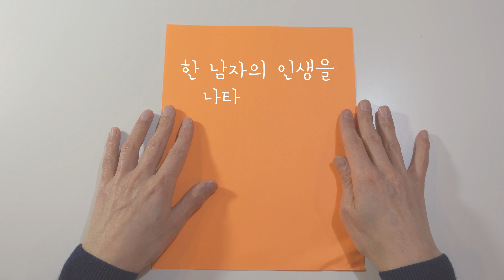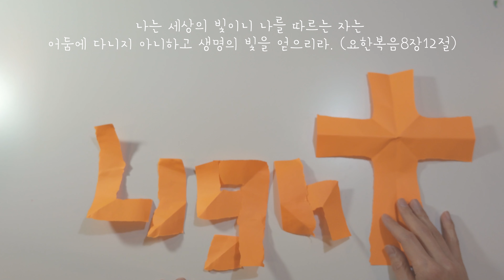종이접기로 표현한 한 남자의 인생과 하나님의 사랑 | 우리 인생에 예수님이 필요한 이유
행복을 찾는 당신에게 해주고 싶은 이야기~ | 우리인생에 예수가 필요한 이유

종이접기 하나님의 사랑#
그는 행복과 만족을 위해 세상의 많은 것들을 가지려 노력하였지만, 욕심을 끝이 없고, 한계가 있는 우리의 삶에 영원한 만족과 행복을 찾을수 없습니다. 하나님은 그의 사랑하는 아들을 통해서만 참 행복과 삶을 찾을 수 있다고 말씀 하십니다.
“예수께서 이르시되 내가 곧 길이요 진리요 생명이니 나로 말미암지 않고는 아버지께로 올 자가 없느니라”(요한복음 14장6절)

또 놀라운 것은, 우리가 이전 삶에서 돌이켜 예수께로 나아가면,
우리를 사랑으로 안으시며 모든 것을 용서해 주시고, 하나님의 자녀가 되어 어둠이 아닌”생명의 빛”에 거하도록 해준다는 것입니다.

“나는 세상의 빛이니 나를 따르는 자는 어둠에 다니지 아니하고 생명의 빛을 얻으리라. “(요한복음8장12절)

하나님의 사랑과 은혜가 모두와 함께 하기를 축복하며 기도합니다.